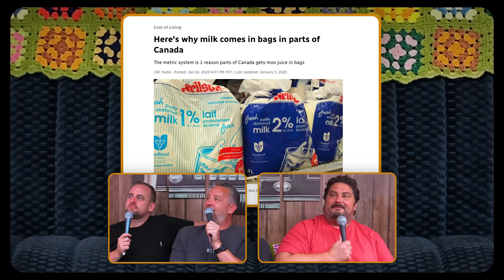The Wayback #29 | Are You Garbage?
This week is a special episode where both H. Foley and Kevin Ryan from the Are You Garbage? podcast squeeze into The Wayback!  They reminisce about school lunches, the clapper, Original Jams shorts, going home sick from school, and messing with their teachers. Ryan also tells a story about his days working in a nursing home, and H. Foley recounts a paranormal experience from his youth that still haunts him till this day.

Austin, TX - Sep. 13th
Dallas, TX - Sep. 14th
La Jolla, CA - Sep. 20th & 21st
Salt Lake City, UT - Sep. 27th
Denver, CO - Sep. 28th
Chicago, IL - Oct. 11th & 12th
Detroit, MI - Nov. 8th
Minneapolis, MN - Nov. 9th
Madison, WI - Nov. 15th & 16th
Portland, OR - Nov. 23rd
Ft. Lauderdale, FL - Dec. 6th
Tampa, FL - Dec. 7th
Tempe, AZ - Dec. 20th and 21st

SUBSCRIBE TO MY PATREON, The HoneyDew with Y’all, where I Highlight the Lowlights with Y’all PLUS get audio and video of The HoneyDew a day early, ad-free at no additional cost! It’s only $5/month!

If you or someone you know has a story that has to be heard, please submit it to